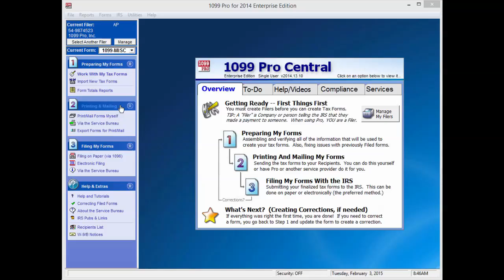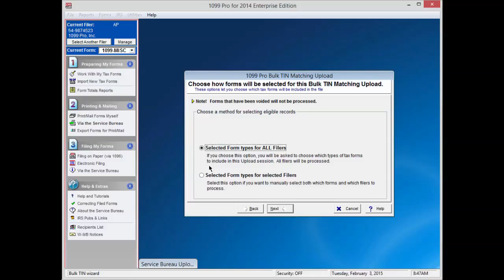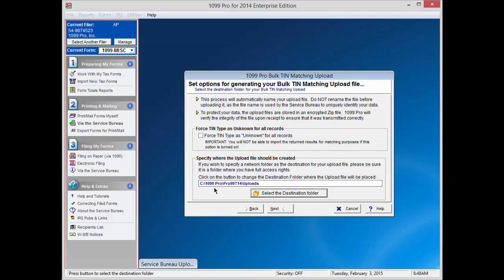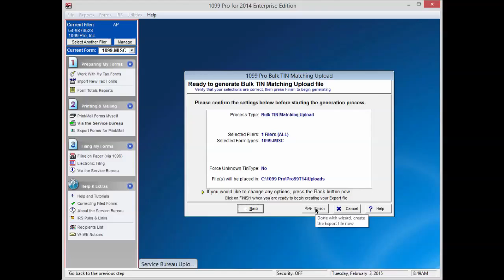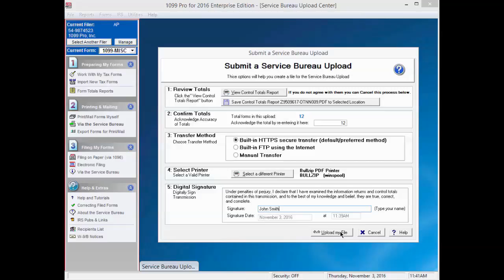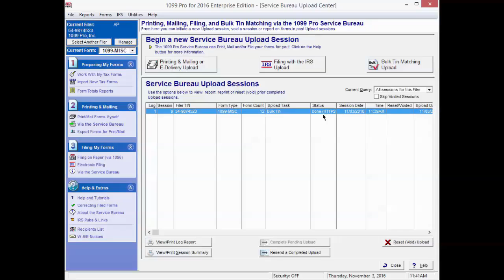Service Bureau - How to Submit a Bulk TIN Upload for IRS TIN/Name Matching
Learn how to submit a Bulk TIN Upload, via the Service Bureau, for IRS TIN/Name Matching with the 1099 Pro software.